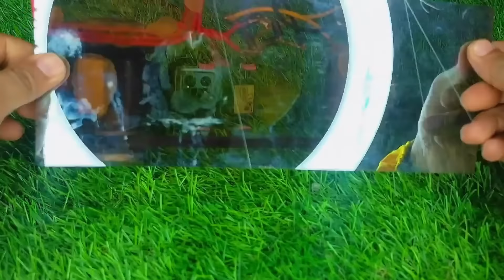THIS IS A BIG MAGNET! FREE ENERGY DEMO |FREE ENERGY 250v 4kw||Using Magnet And Copper Coil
I make high speed water pump from generate infinite energy with a car alternator Free ENERGY
Free Energy flywheel Generator64v|copper coil and magnetic motor|4kw|how to.  generate infinite